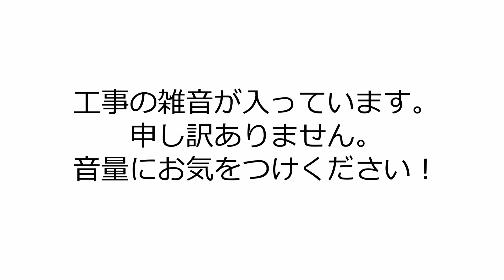No.51 ステップの見直し ～ヘラ編～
今回は、ステップの見直しとして、ヘラを説明しました。

○曲中のヘラが雑になってない？ ヘラを上達させる２つのポイントを紹介！

〇ヘラの優雅さはタイミングで決まる！  足の移動と重心移動のタイミングを分けよう！

Hālau Hula ‘O Kawailunaです。
京都府亀岡市を中心に、南丹市や滋賀県で活動しているハワイアンフラ団体です。
年に2回、フラの本場ハワイから先生をお招きしてワークショップを開催し、本格的な踊り方を学んでいます。
また、文化祭や夏祭りといった地域のイベントにも積極的に参加しています。

Hello.
This is Hālau Hula ‘O Kawailuna channel.
We do Hawaiian hula in Kyoto, Japan.